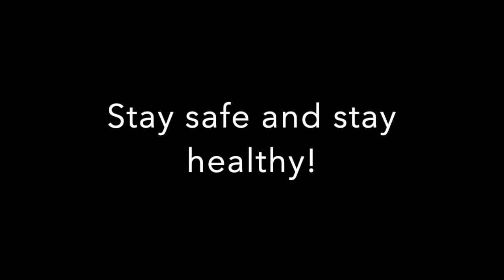My COVID Vaccine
Things we get up to during lockdowns. Apologies to Dr. Hook for what we did to his song. Also a note to my family, thank you for posing with snowballs on your heads and I actually really enjoy our zoom calls!